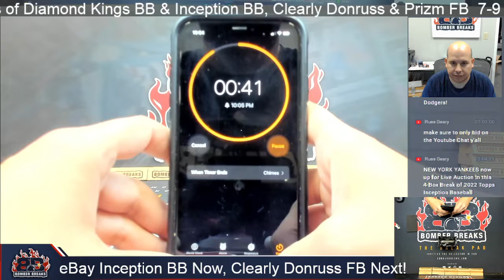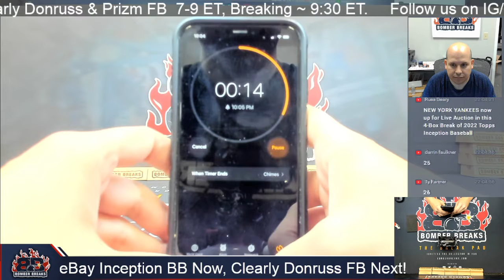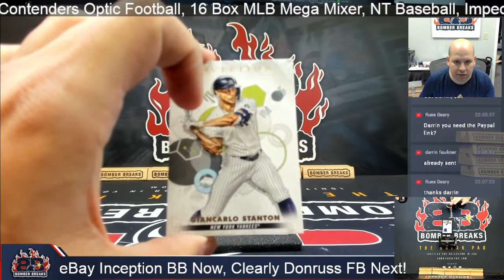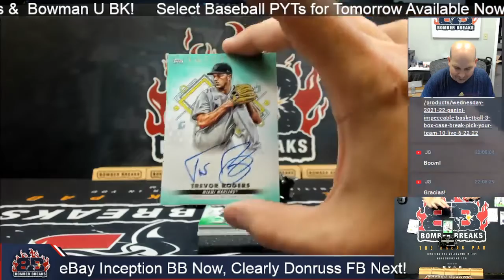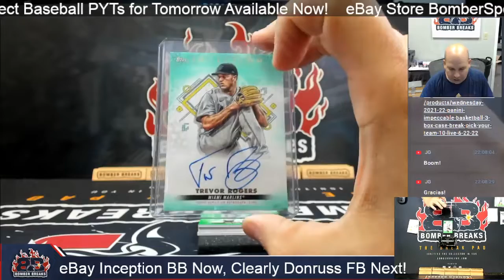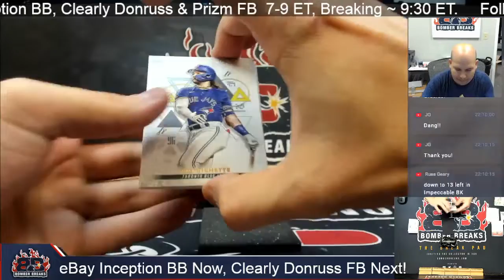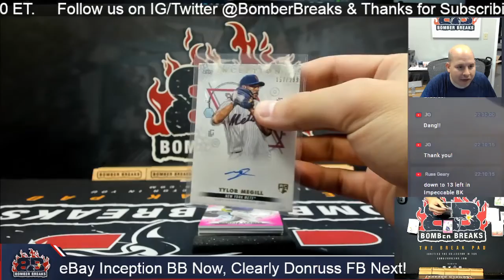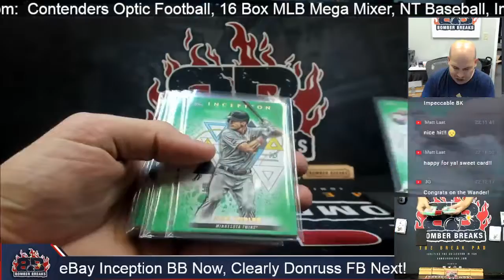eBay Thursday 2022 Topps Inception Baseball 4 Box Break 6 23 22